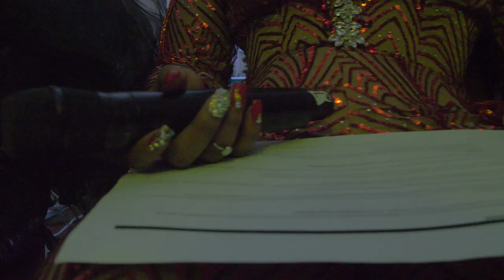Soundcity MVPs 2019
Moet Abebe alongside Pearl Cardy and VJ Adams host the 2019 Soundcity Music Awards Show